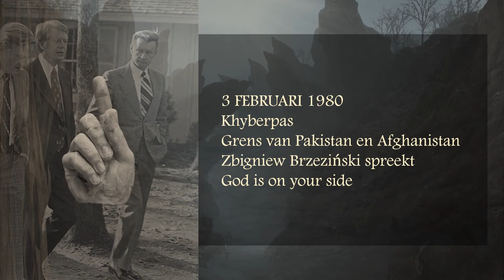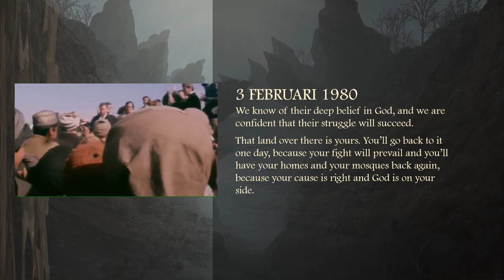Down the foggy ruins of time. 3 februari 1980. Zbigniew Brzezinski. God is on your side.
3 februari 1980

We know of their deep belief in God, and we are confident that their struggle will succeed.

That land over there is yours. You’ll go back to it one day, because your fight will prevail and you’ll have your homes and your mosques back again, because your cause is right and God is on your side.